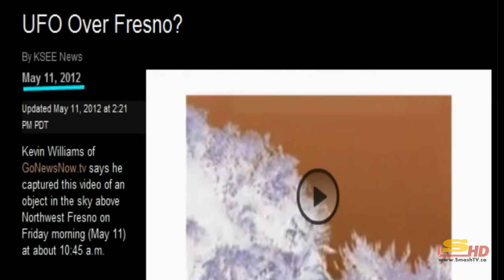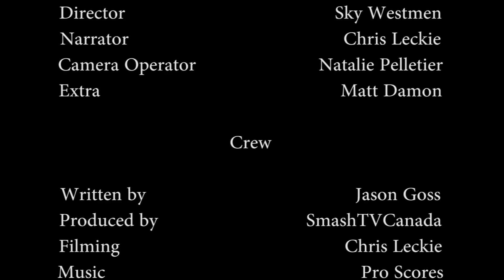Ancient Aliens Parody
SmashTVcanada Presents
Ancient Aliens: The Ginger Conspiracy Parody

Cast:
Giorgio - Jason Goss
David- Jason Pusey
Narrator- Chris Leckie
Director- Sky Westman
Camera operator- Natalie Pelletier
Extra- Matt Damon

Written by Jason Goss
Editing and special effects by Chris Leckie
Wardrobe provided by Skys the Limit Costume and design
Hair and Make up Artist - Natalie Pelletier

FYI-
We actually love Gingers...AND Ancient Aliens!  if you cant take a joke maybe you really dont have a soul ;)

Special thanks to Giorgio for being a fricking badass!!